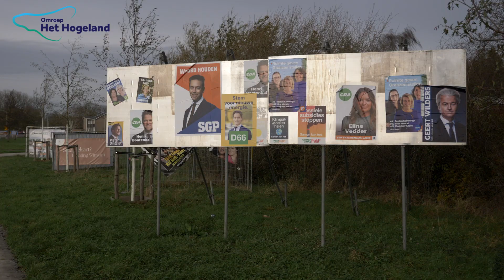Langs Stembureau's Gemeente Hogeland